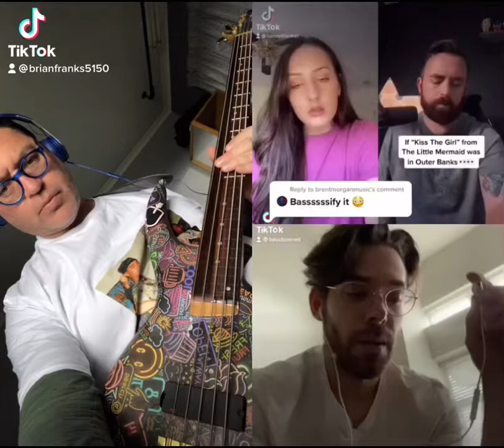Duet #76 music bass bassistbrianfranks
Duet #76